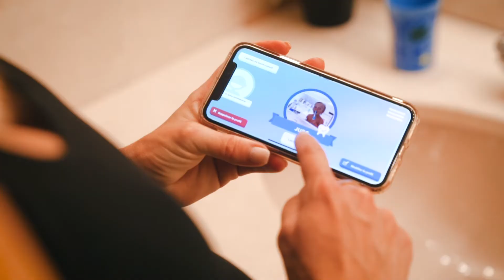Love Story by Philips Sonicare x L'officiel